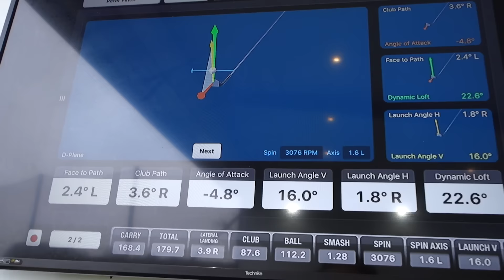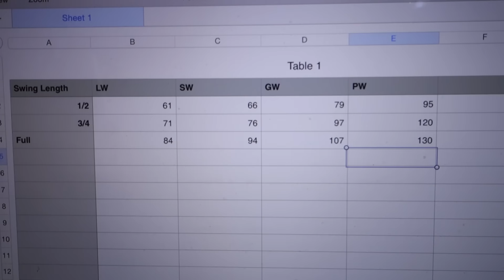BACK ON THE PRACTICE WAGON!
Quest for the Open - Vlog 22- I'm feeling great after these few days, absolutely smashing the practice and giving a little more insight into what I'm working on throughout my game.

Download the Pin Seekerz app here!